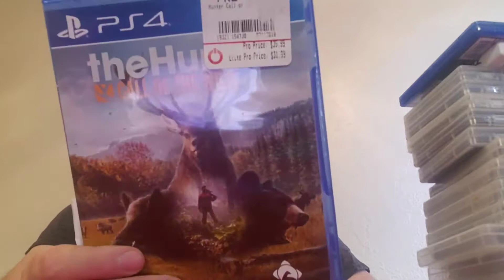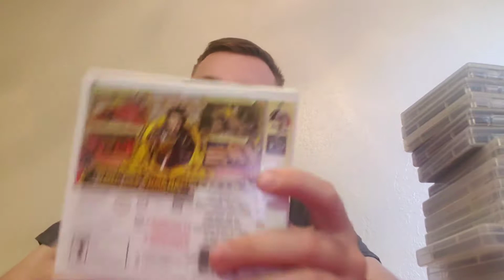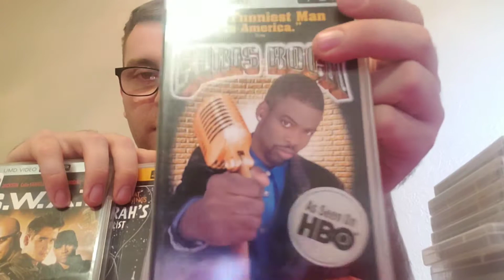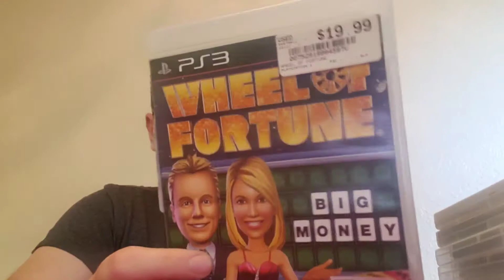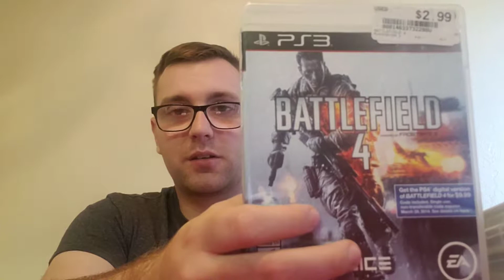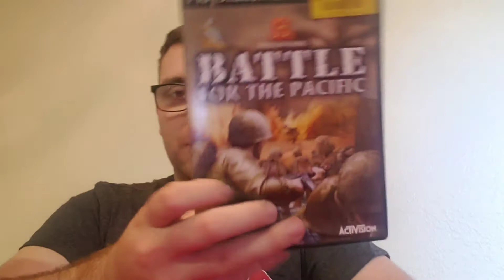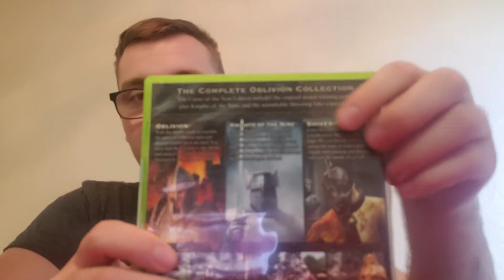Gaming pickups #2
Hey YouTube,

Ian here and today let's check out some of the great deals that I got. After reviewing my receipts I saw that I only spent $30! With the price of lunch I spent about $40 in total. Let me know what you think!

Battlefield 4

Dungeon Siege III

Saints Row

Elder Scrolls IV: OBLIVION

Grand Kingdom